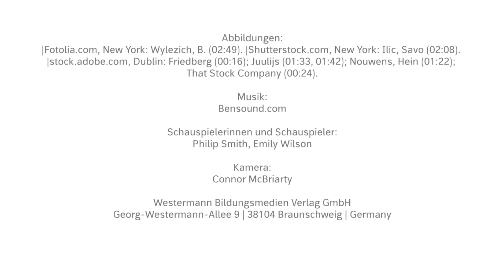5 inventions you didn’t know were British | Englisch-Video für den Unterricht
Wusstest du schon, dass die Glühbirne nicht in den USA, sondern in Großbritannien erfunden wurde? Und das ist nicht die einzige britische Erfindung! In diesem Video reden wir über verschiedene Erfindungen aus Großbritannien, ohne die unser Leben heute bestimmt anders aussehen würde: das World Wide Web, die Dampfmaschine, den öffentlichen Eisenbahnverkehr, die Schokoladentafel und die Glühbirne. So bist du perfekt vorbereitet für dein Referat oder die nächste Englischstunde.